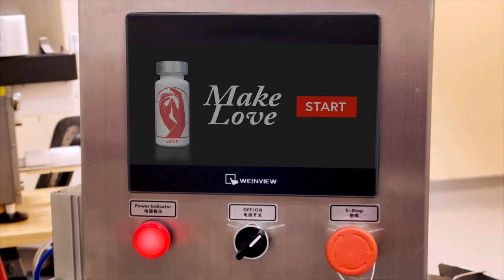This isn't a sex tape! It just a video of us making Love.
How we make our Koan Love cannabis cordials at The Galley in Santa Rosa. The experience you'll love, in any drink you like.